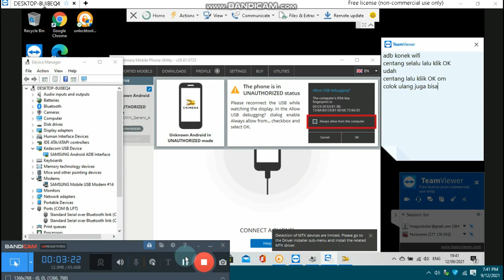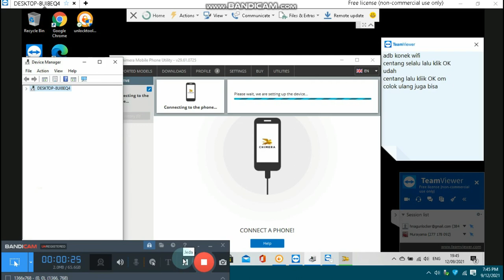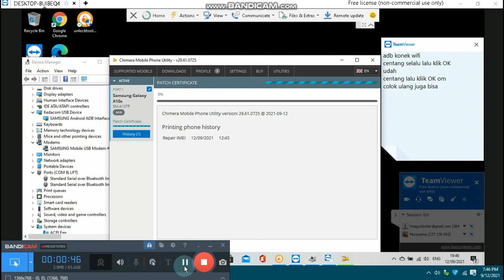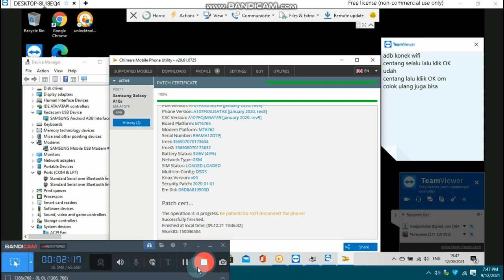Samsung A10s IMEI Repair & Patch Certificate With Chimera Tool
Samsung A10s IMEI Repair & Patch Certificate

untuk Aktivasi bisa Hubungi Nomor Whatsapp dibawah ya
Brun's GSM

Provinsi: Riau